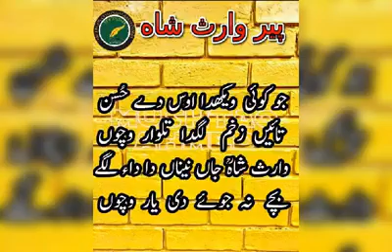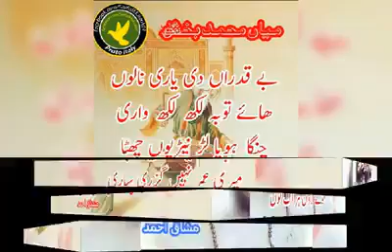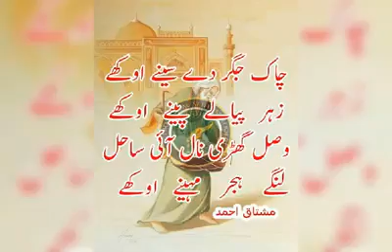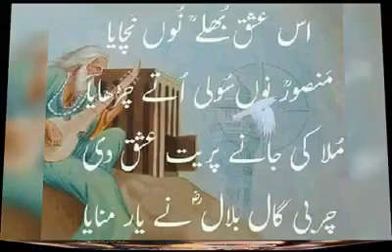کلام میاں محمد بخش رحمۃ اللہ کھڑی شریف Kalam Mian Muhammad Bakhsh Kharri sarkar